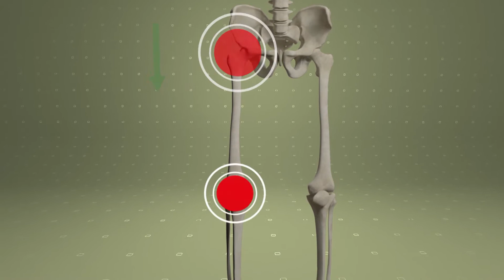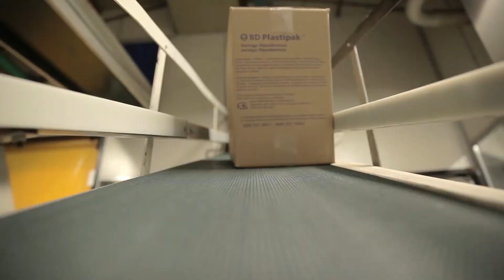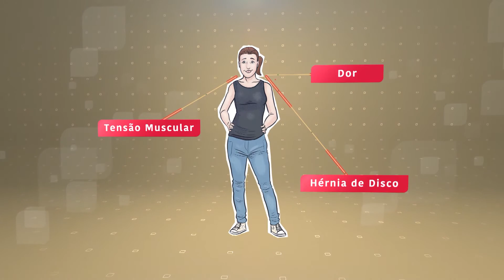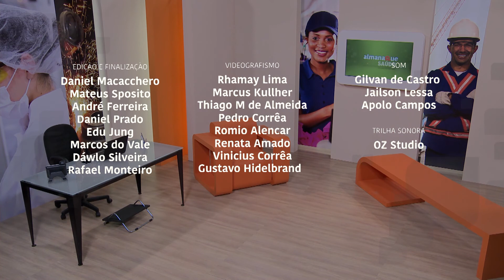Almanaque Saúde | 08 | Ergonomia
Doenças físicas relacionadas a má postura no trabalho são frequentes. A ergonomia adapta o ambiente de trabalho às características dos funcionários, melhorando a saúde e qualidade de vida.